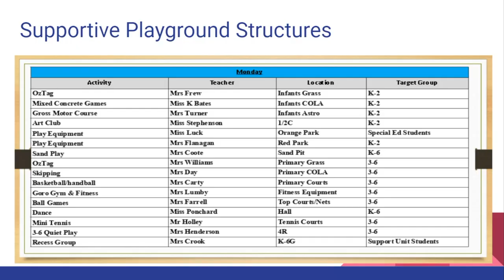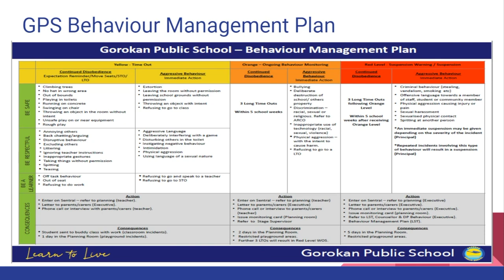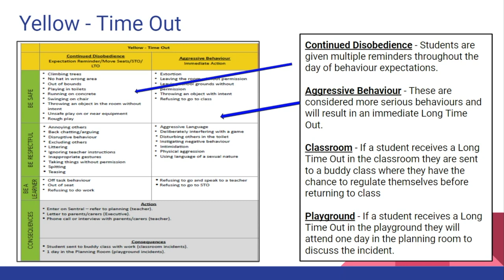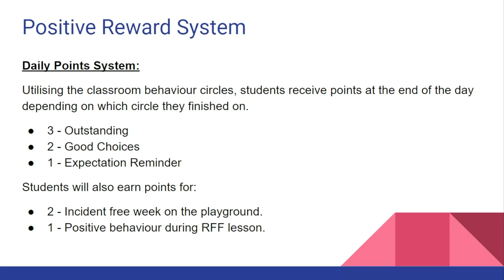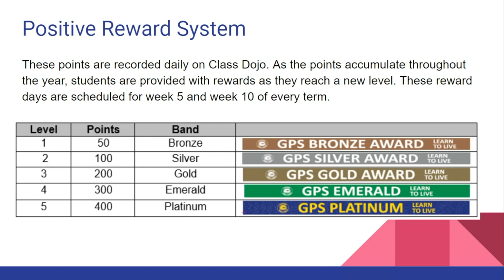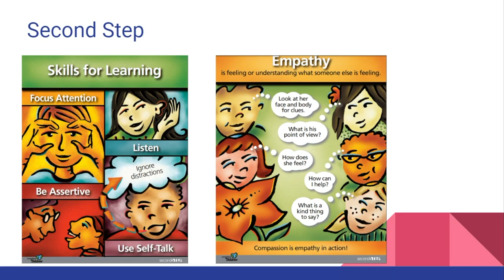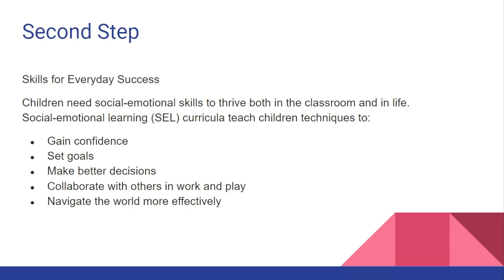Kindergarten transition behaviour management systems